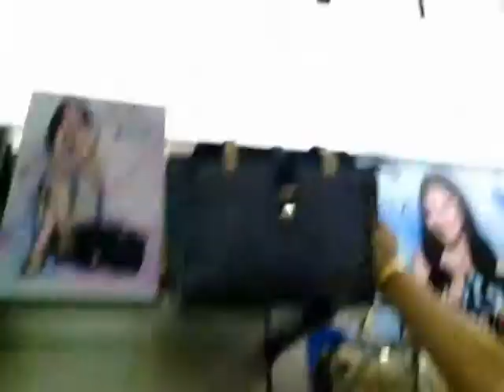Family Time || Robinsons Department Store.